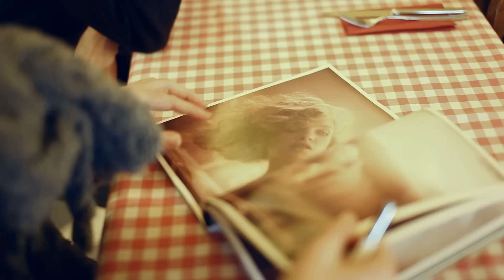Fashion story Křehká esence - tipy návrhářky 1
Nechte se zavést Zuzanou Kubíčkovou, držitelkou ceny Czech Grand Design v kategorii Módní designer roku, do světa romantického spodního prádla!

VIDEO: Leoš Brabec